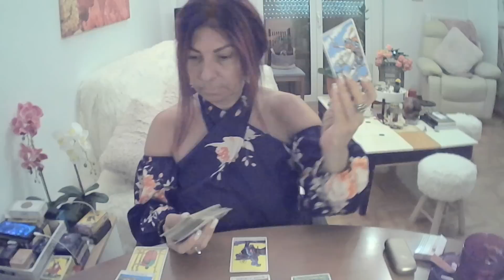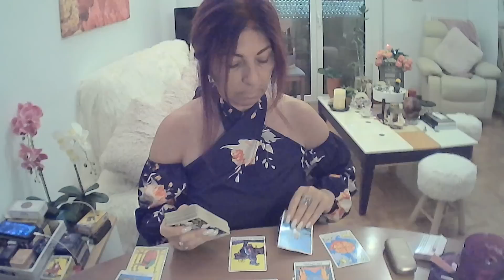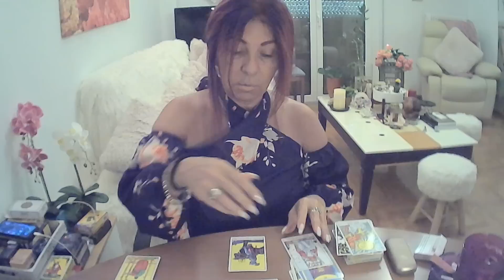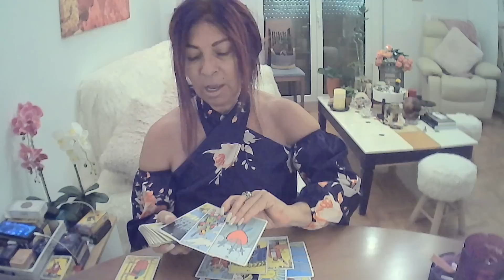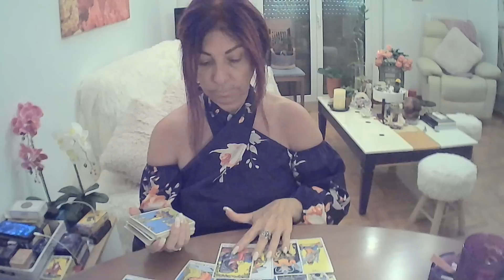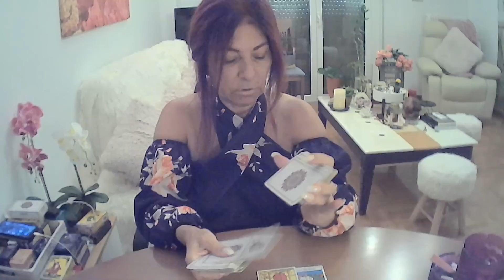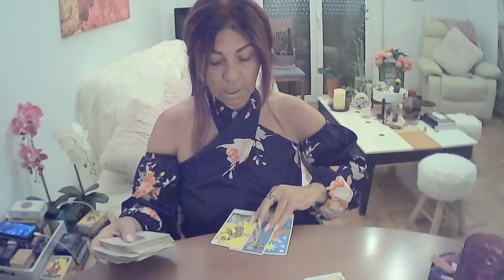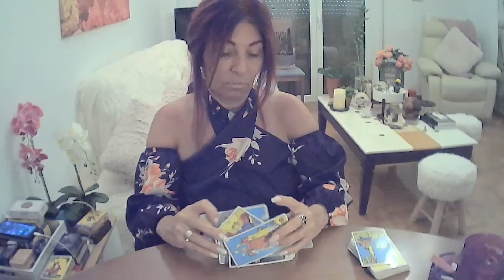Scorpio - An Intense Connection! Emotions Are Running High For Each!